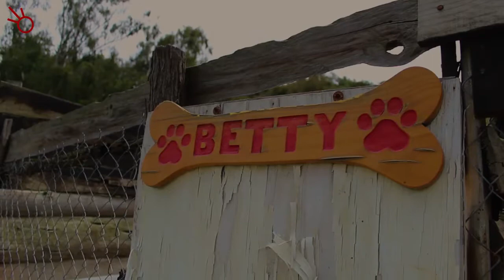Huellitas Amecameca: Otra oportunidad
Huellitas Amecameca es un refugio para perros en situación de calle. Ubicado en Santiago Cuauhtenco, Amecameca, Huellitas Amecameca es un albergue que brinda otra oportunidad a muchos peludos.